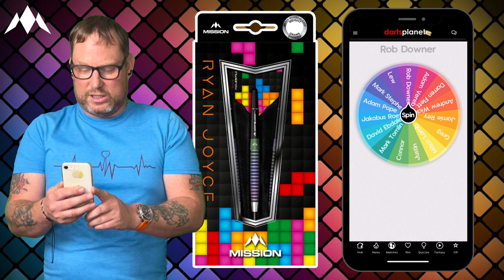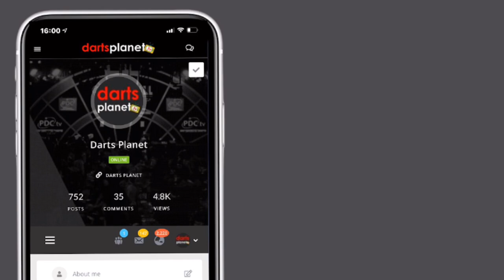WINNER ANNOUNCED | SIGNED RYAN JOYCE MISSION DARTS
Thank you so much to everyone who entered the Mission Darts Quiz Giveaway, who was the lucky winner?

Thanks to Darts Corner, Mission Darts & Ryan Joyce for this fantastic prize giveaway.